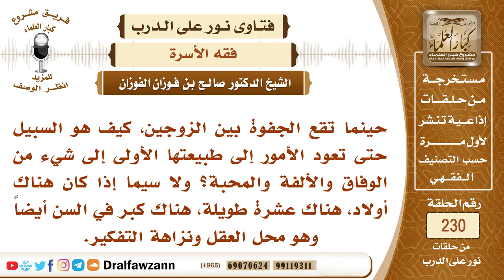4037- الجفاء بين الأزواج - الشيخ صالح الفوزان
"السؤال: حينما تقع الجفوة بين الزوجين، كيف هو السبيل حتى تعود الأمور إلى طبيعتها الأولى إلى شيء من الوفاق والألفة والمحبة؟ ولا سيما إذا كان هناك أولاد، هناك عشرة طويلة، هناك كبر في السن أيضاً وهو محل العقل ونزاهة التفكير.
السيرة الذاتية :
للاشتراك في قناة الشيخ صالح الفوزان

رئيس الفريق
لمشروع كبار العلماء